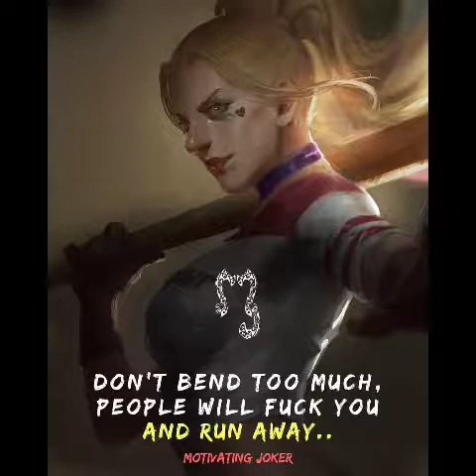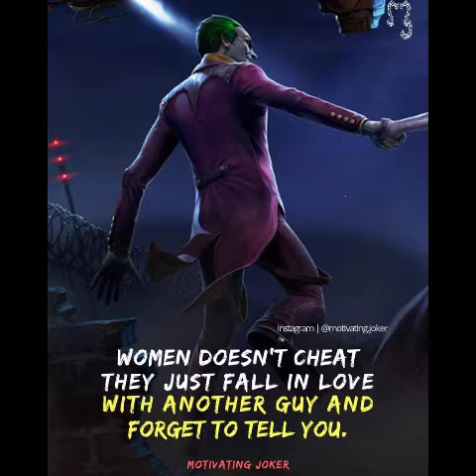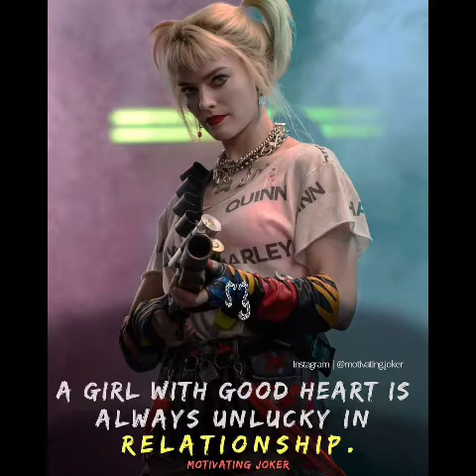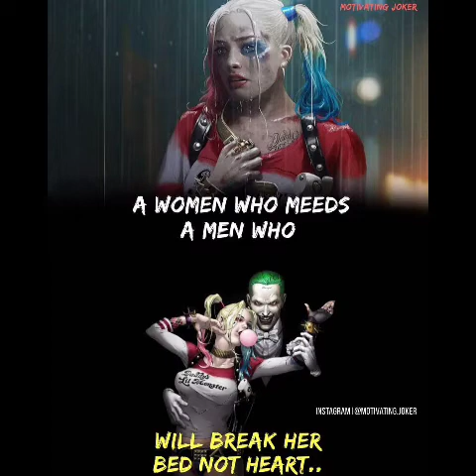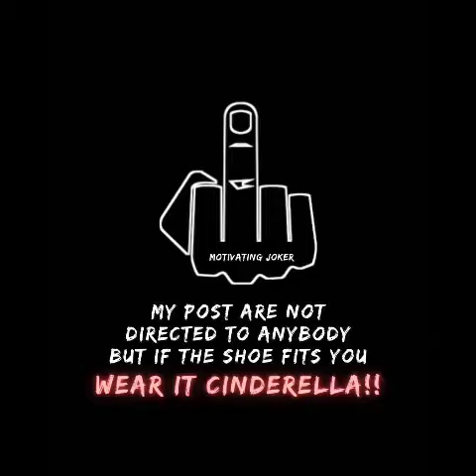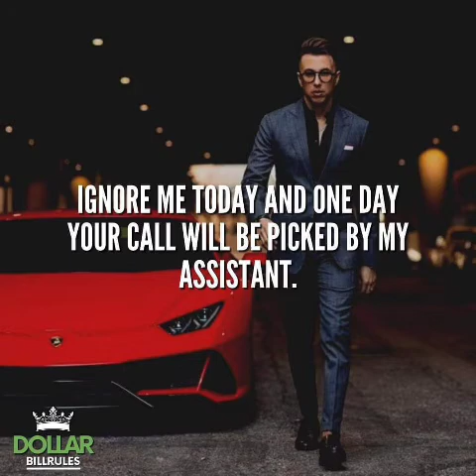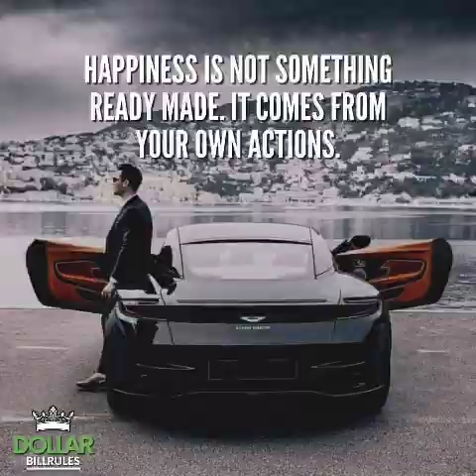maddy motivational quotes||joker motivational||billionaire motivational#part2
billionaire motivation video,
billionaire motivation speech,
billionaire motivation tamil,
billionaire motivational books,
best billionaire motivation,
become a billionaire motivation,
billionaire business motivation,
billionaire couple motivation,
billionaire motivation dan pena,
billionaire lifestyle motivation dubai,
dubai billionaire motivation,
billionaire lifestyle daily motivation,
billionaire entrepreneur motivation,
billionaire entrepreneur lifestyle motivation,
motivational video,
motivational songs,
motivational speech,
motivation status,
motivation video,
motivation song,
motivation movie,
motivation whatsapp status tamil,
motivation army,
motivation attitude,
motivation audio,
motivation attitude status,
motivation ads,
motivation about study,
motivation animation video,
a motivational,
motivation bgm,
motivation by sonu sharma,
motivation bodybuilding,
motivation bhajan,
motivational background music,
motivation bollywood song,
b motivational s,
b motivation levanta,
b motivation eu desisto,
lil b motivation,
rbi grade b motivation,
motivation class,
motivation class malayalam,
motivation channel,
motivation cartoon,
motivation cartoon video,
motivation class for students in malayalam,
motivation ca,
ca motivation,
ca motivational speech,
ca motivation video,
d motivation song,
d motivation status,
d motivational speech,
motivation english,
motivation english whatsapp status,
motivation exercise,
motivation english status,
motivational english movie,
motivation english video,
big e motivation,
wall e motivation,
k.e motivation,
j e e motivation,
dance motivation,
b&e motivation,
motivation film,
motivation for neet,
motivation focus,
motivation for upsc,
motivation for billionaire,
female billionaire motivation,
billionaire girl motivation,
billionaire lifestyle motivation in hindi,
billionaire mindset motivation hindi,
billionaire motivation in hindi,
billionaire lifestyle motivation india,
billionaire motivation video in hindi,
billionaire motivation jack ma,
kylie jenner billionaire motivation,
billionaire motivation steve jobs,
billionaire life motivation,
billionaire lifestyle motivation song,
billionaire luxury lifestyle motivation,
billionaire lifestyle motivation whatsapp status,
billionaire lifestyle motivation 2020,
billionaire motivation music,
billionaire motivation malayalam,
billionaire motivation movies,
billionaire motivation mindset,
billionaire morning motivation,
self made billionaire motivation,
mortals billionaire motivation,
life of billionaire motivation,
dan pena billionaire motivation,
billionaire p.a. - motivational speech,